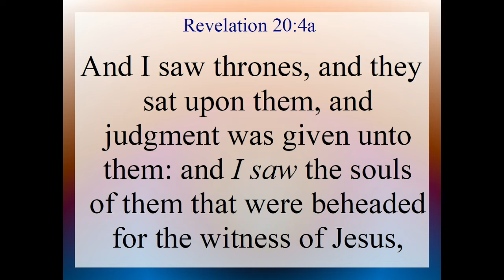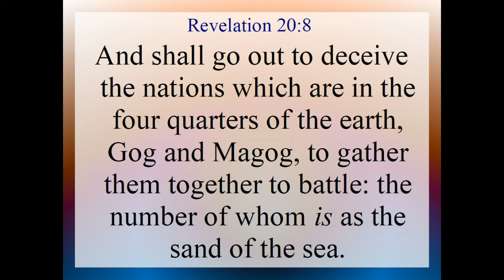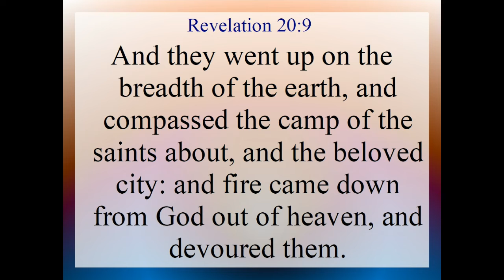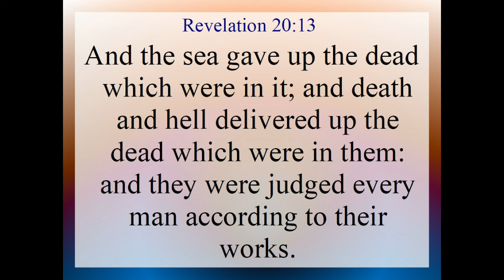Revelation 20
Revelation 20. Text and Audio is from the King James Version of the Holy Bible.